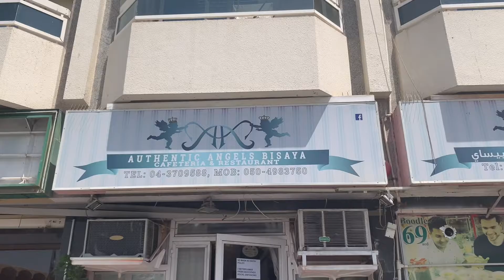AUTHENTIC BISAYA RESTAURANT// KARAMA DUBAI❤️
Had so much fun with loving neighbors🤗

PS: If you are looking for an Authentic Bisaya Cuisine in Karama, Dubai.
Also serving all time Filipino favorites tapsilogs and goto, pancit and many more.